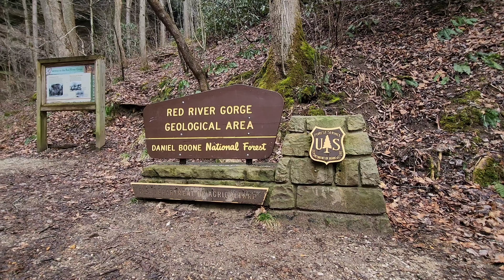Tower Rock, Sal Branch Falls, And More - Clifty Wilderness - Red River Gorge - Kentucky - 2/20/23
Monday's off-trail waterfall chasing adventure in the gorge with Cane.. We started out hiking the Tower Rock Trail up to and around Tower Rock before heading off-trail.. We found a small falls and then a new-to-me falls, Fizzle Falls, while exploring the cliffsides along Sal Branch.. Next we passed Ankle Arch just before reaching the towering Sal Branch Falls.. Thankful to some heavy rain a few days ago Sal Branch Falls still had some good flow, so we enjoyed the sights and sounds of this beautifully rugged waterfall.. Finally we finished our day following the cliffside around to Sally Falls before heading back to Tower Rock Trail and heading home.. It was a great day spent in the Clifty Wilderness chasing off-trail waterfalls 🤙